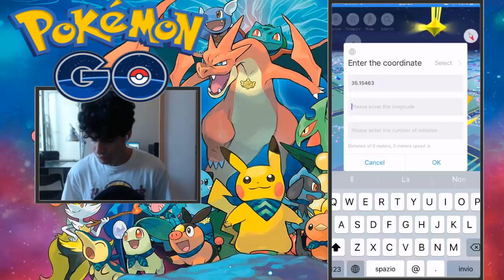POKEMON SHINY - RED GYARADOS SU POKEMON GO - TRUCCHI E HACK